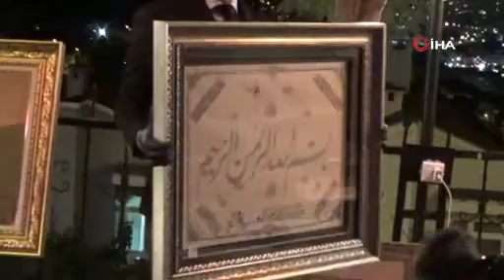Uludağ'da koleksiyonerler müzayedeye büyük ilgi gösterdi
Uludağ'da koleksiyonerler müzayedeye büyük ilgi gösterdi. Bursa’da halka açık olarak yapılan mezada vatandaşlar büyük rağbet gösteriyor. Birbirinden ilginç antika ürünleri almak için yurt dışından ve yurt içinden gelen vatandaşlar adeta bir birleri ile yarıştı.